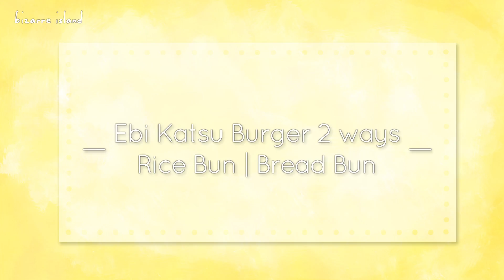How to make Ebi Katsu Burger 2 ways - RICE Burger SHRIMP🍤 | d for delicious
Hey there! The Ebi burger aka shrimp burger is a popular burger in Japan. They are juicy, crispy, tender, If you like seafood, you will love this.

Fast food is not healthy but if you can make it yourself with good ingredients, you can yield an utterly delicious and somewhat healthy alternative. This burger is amazing, it can be a rice bun or bread bun. It could be Japanese style with teriyaki and seaweed or traditional tar tar sauce.

To get this full recipe and a printable version, please check out

xo
C & D